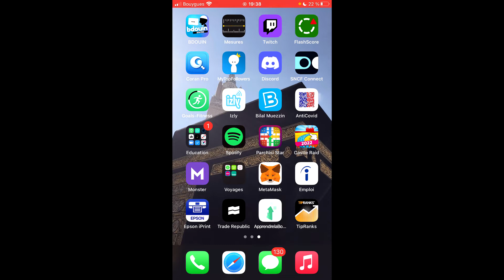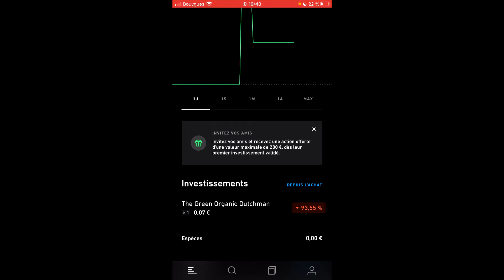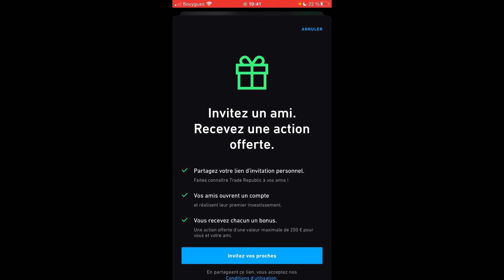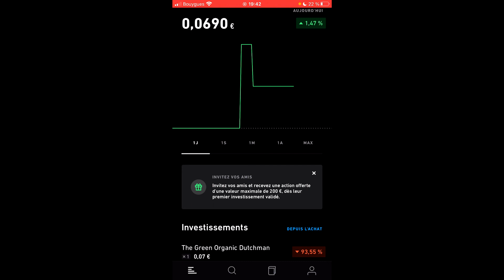GAGNER DE L'ARGENT FACILEMENT ET LEGALEMENT [2022]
Slt les chameaux j espère que cette video va vous plaire Bon visionnage.